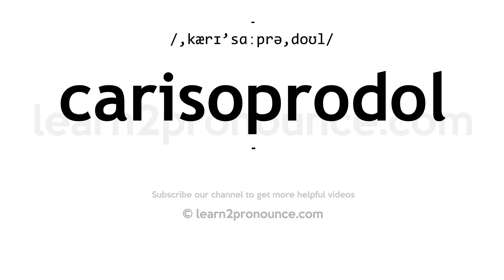How to pronounce Carisoprodol | English pronunciation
Learn how to pronounce Carisoprodol in English
CARISOPRODOL
Pronunciation of Carisoprodol: /,kærɪ'sɑːprə,doʊl/